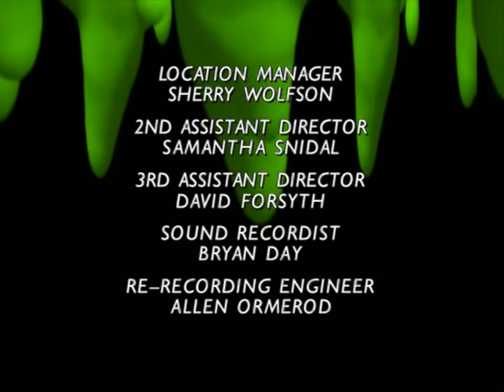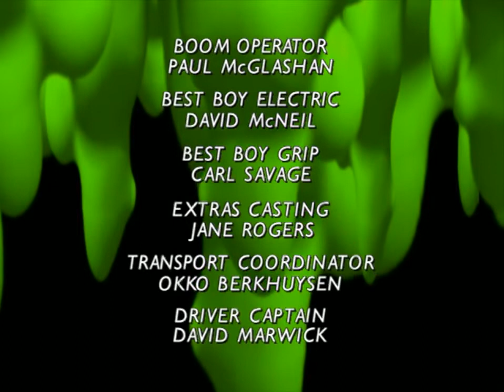Classic TV Theme: Goosebumps (Full Stereo)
This 1995 anthology series is based on stories by R.L. Stine, regarded as 'the Stephen King of children's literature'. Produced in Canada it originally aired there on YTV and in the US on Fox Kids. Stine himself introduces and/or narrates some of the adaptations. The theme is by Jack Lenz. Seen here are the first season opening titles, a shorter open from the fourth season, and an extended end credits roll from season one.